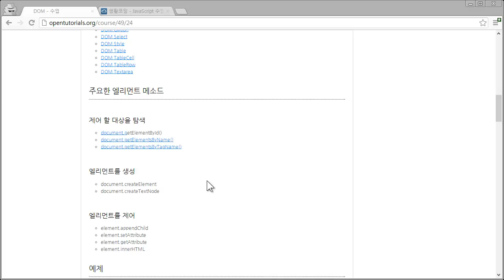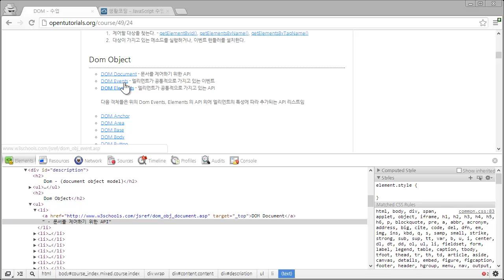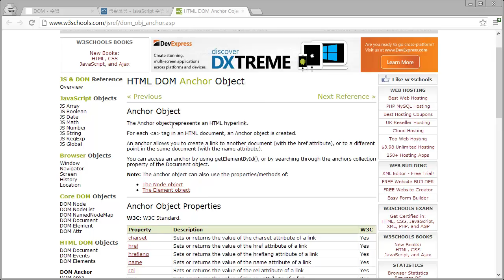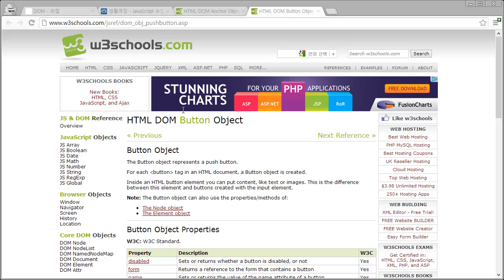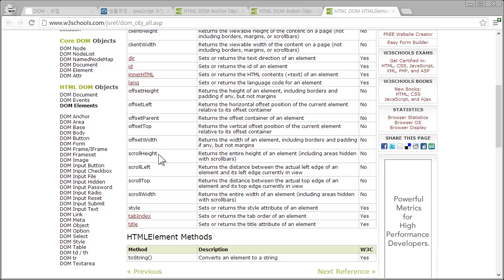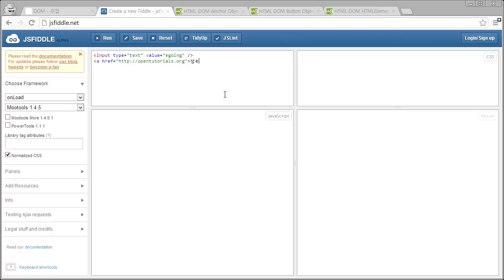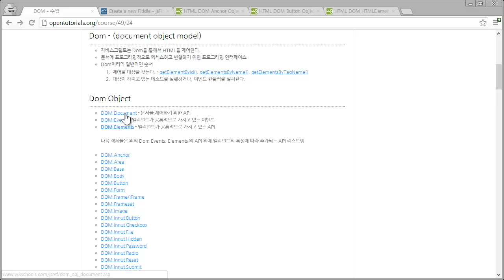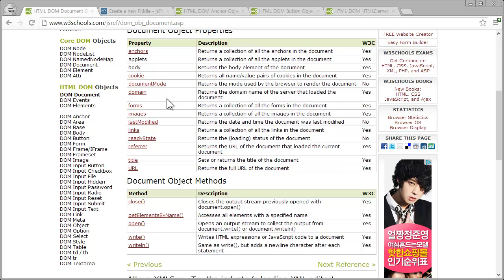JavaScript - dom2 - dom_object